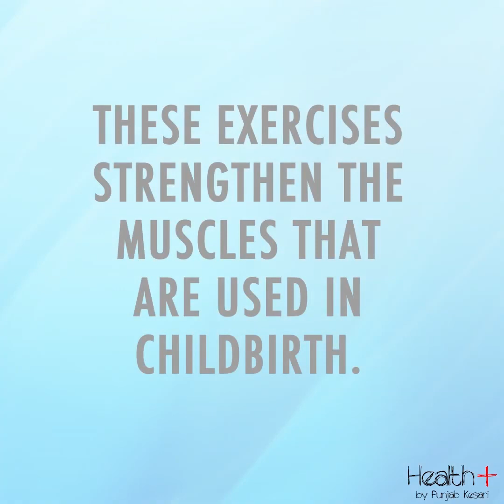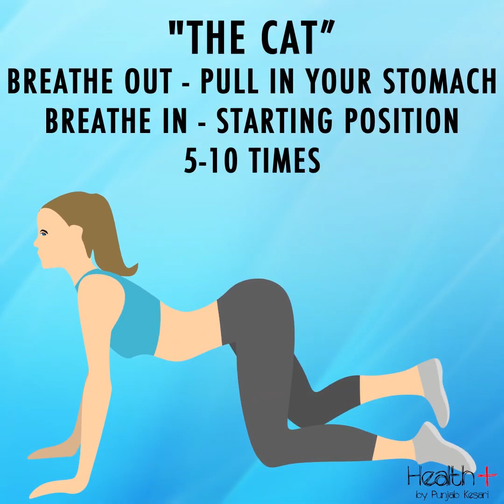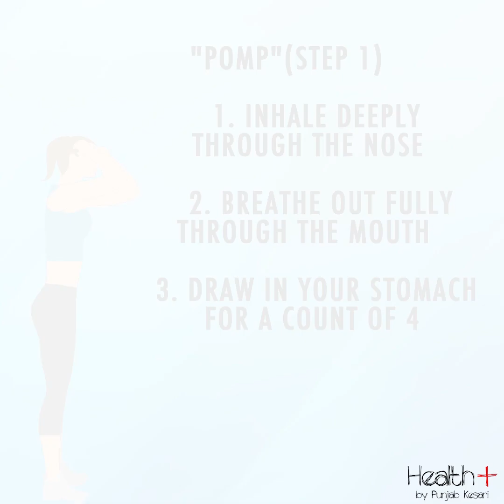Best Exercises to Prepare for Labor and Childbirth